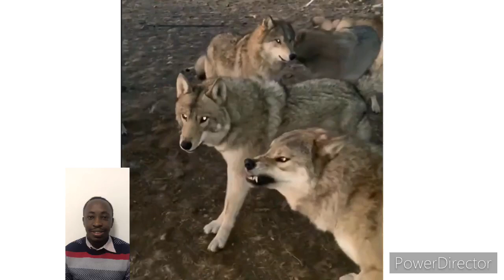Tibetan Mastiff Vs Wolf | Feeding Wolves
Our video is about  feeding wolves" subject information but we also try to cover the   subjects:
-wolf vs tibetan mastiff
-tibetan mastiff vs wolf who would win
-tibetan mastiff vs wolf reddit

 Producing a YouTube video is tedious, you need to invest hours of editing. We attempted to produce a great YouTube video about wolf vs tibetan mastiff
Youtube is the very best place to go when looking for videos about tibetan mastiff vs wolf | feeding wolves.
Tibetan mastiff vs wolf | feeding wolves is certainly something that intrigues you and other people so I made this video about this topic.

Have I responded to all of your questions about tibetan mastiff vs wolf | feeding wolves?
 Individuals who searched for wolf vs tibetan mastiff likewise searched for tibetan mastiff vs wolf who would win.